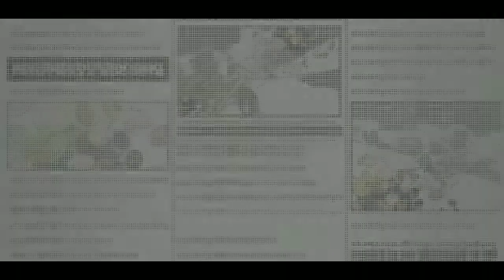Challenge battle: My final runs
One piece Bounty rush...recorded 3 games but could only post the 2, sorry first game got cut